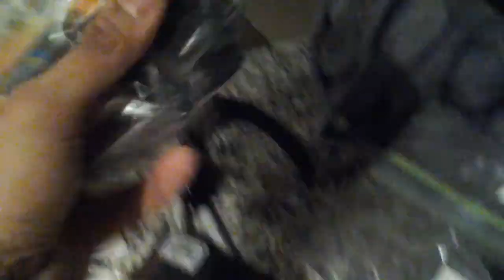Packing for India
2 weeks in India,  1 week in Bali, 1 backpack.